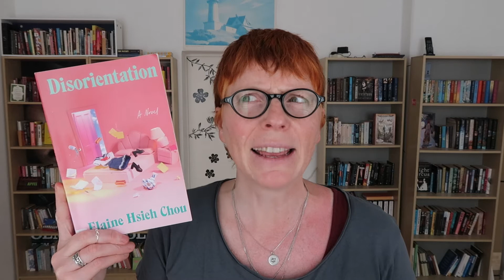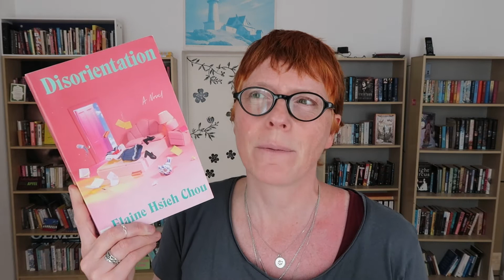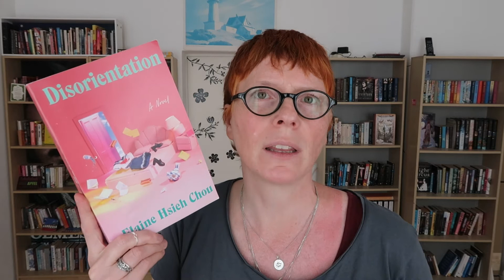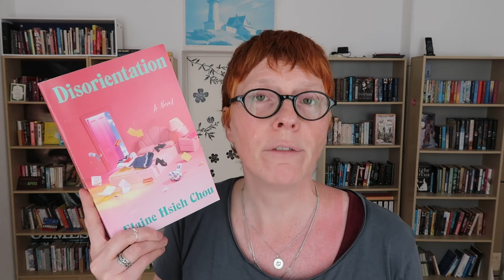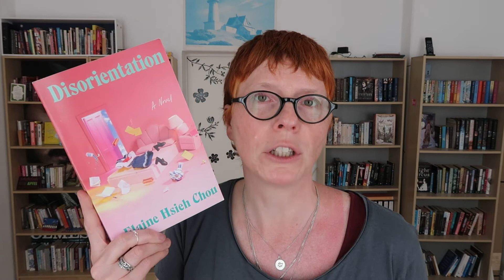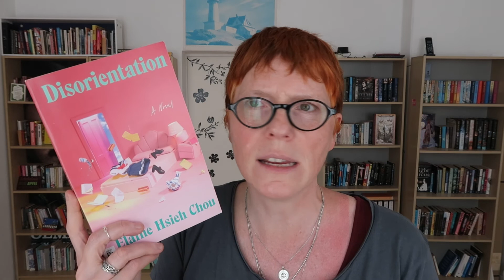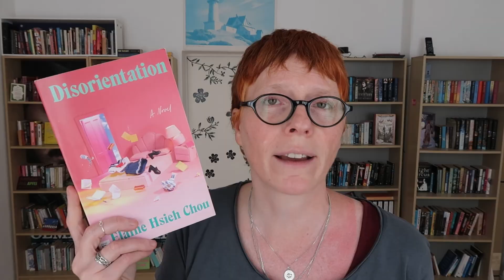Disorientation by Elaine Hsieh Chou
Some thoughts on the book.